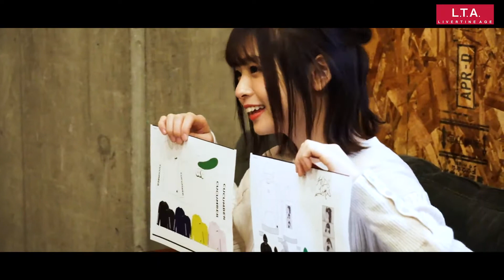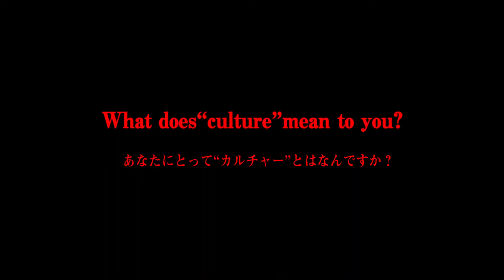西葉瑞希 × LIVERTINE AGE Collaboration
西葉瑞希 × LIVERTINE AGE コラボレーション

★西葉瑞希 × LIVERTINE AGE コラボレーションアイテム★